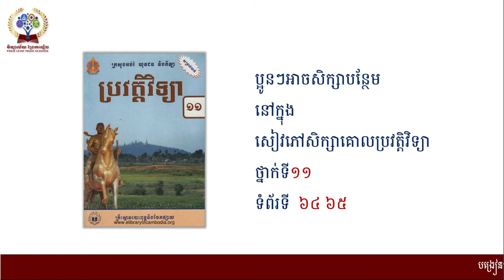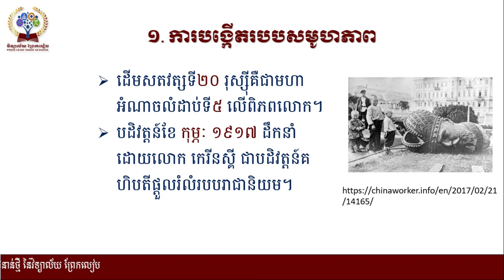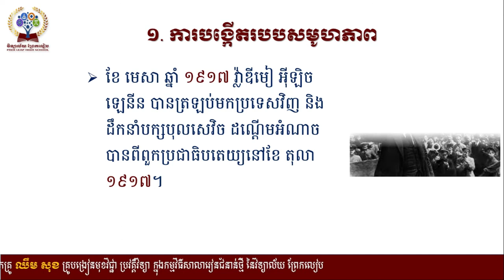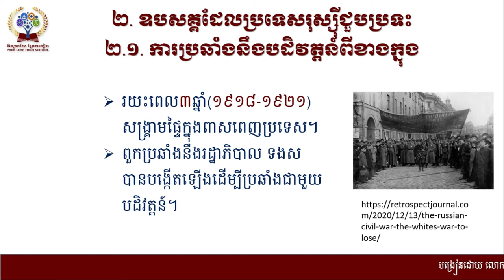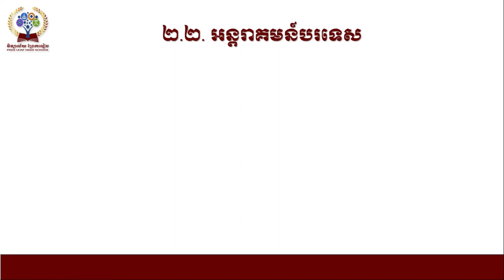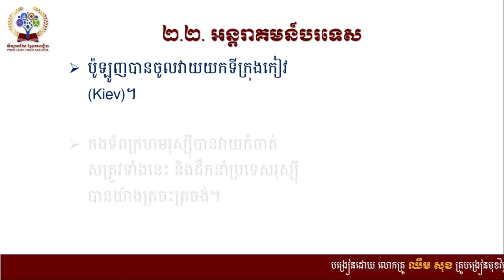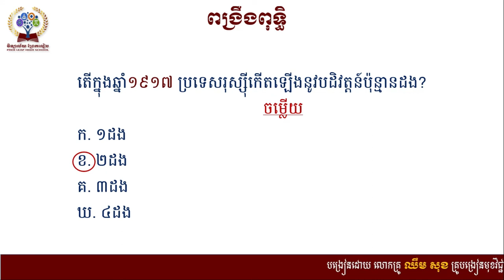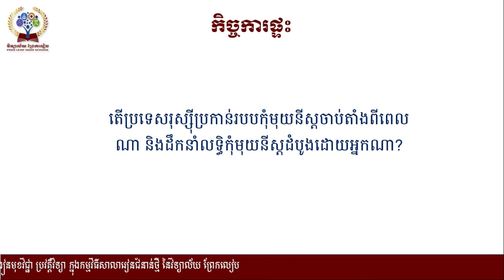ប្រវត្តិវិទ្យាថ្នាក់ទី11 ជំពូកទី1ប្រវត្តិ​សាស្ត្រ​ពិភពលោក# មេរៀនទី 10 សហភាពសូវៀត(1919-1939)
ជំពូកទី1 ប្រវត្តិ​សាស្ត្រ​ពិភពលោក
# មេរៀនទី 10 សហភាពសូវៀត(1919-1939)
# 1 ការបង្កើតរបបសមូហភាព
# 2 ឧបសគ្គដែលប្រទេសរុស្ស៊ីជួបប្រទះ
# 2.1 ការប្រឆាំងនឹងបដិវត្តន៍ពីខាងក្នុងប្រទេស
# 2.2 អន្តរាគមន៍បរទេស
# បង្រៀន​ដោយ លោកគ្រូ ឈឹម សុខ